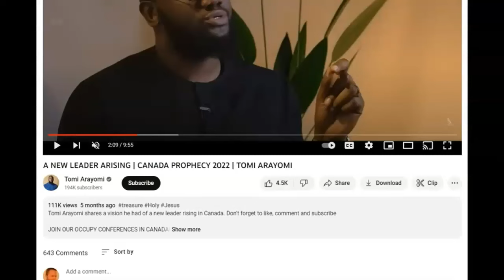Fruit Slices #6. Tomi Arayomi. Demon of Politeness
This is sliced from FFC #13